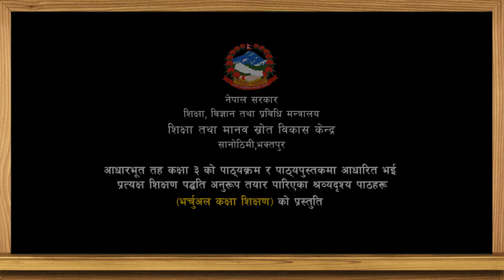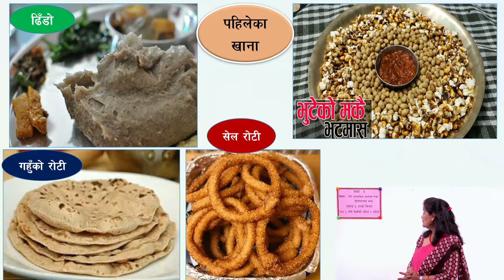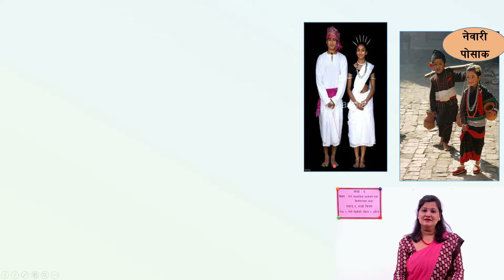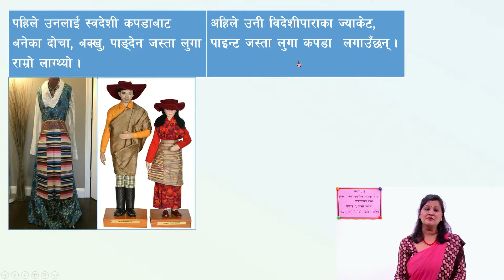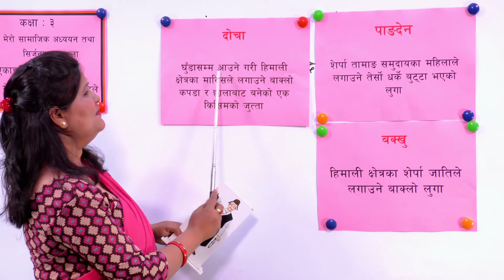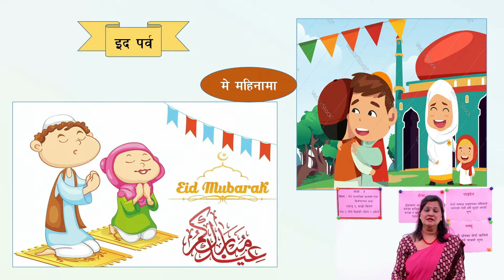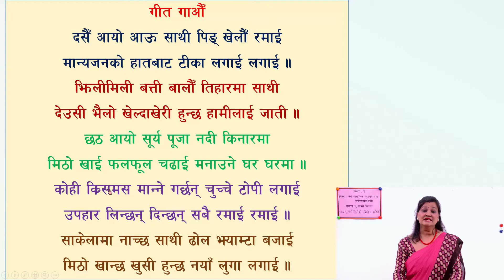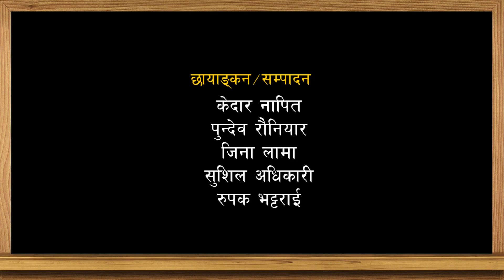१९. कक्षा ३ | मेरो सामाजिक | एकाइ ६ | हाम्रो विगत | पाठ १ | मेरो छिमेकी पहिले र अहिले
Grade 3 Social